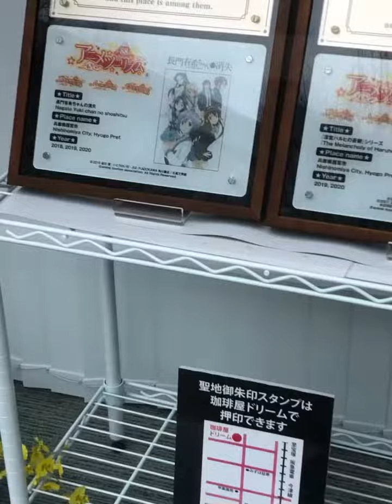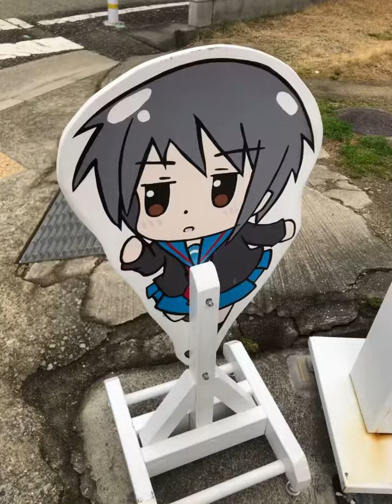2021年3月6日(土)西宮市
横向き